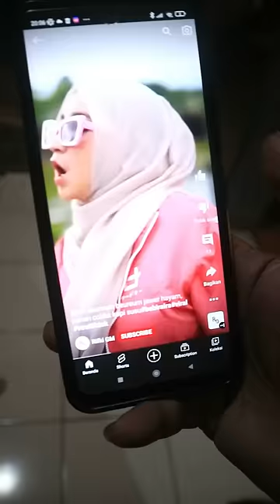ketularan kopi susuuu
duh aduh gara gara nonton vidio panon coklat kopi susu jadinya kaya gini deh